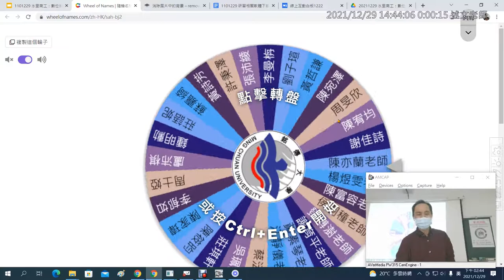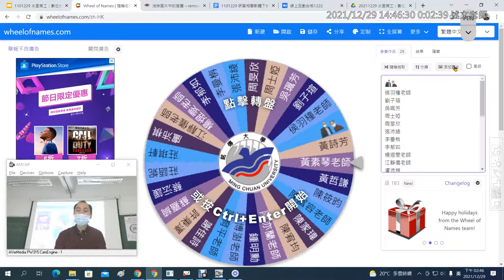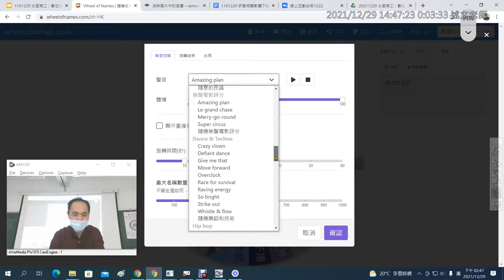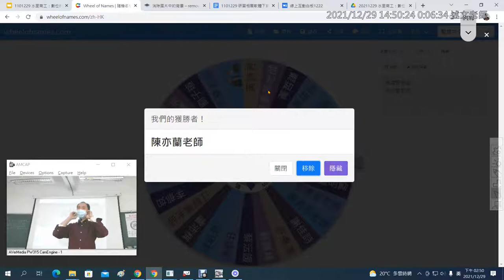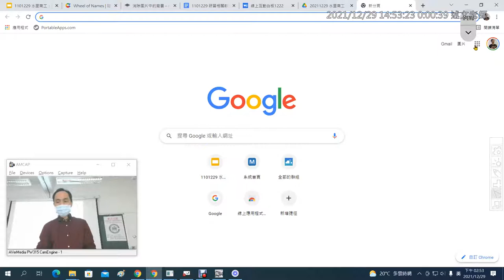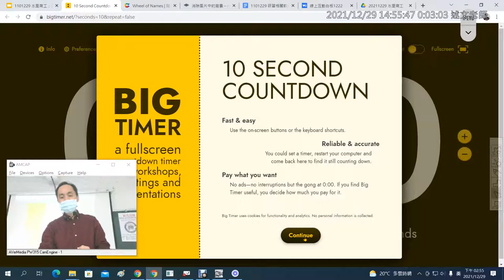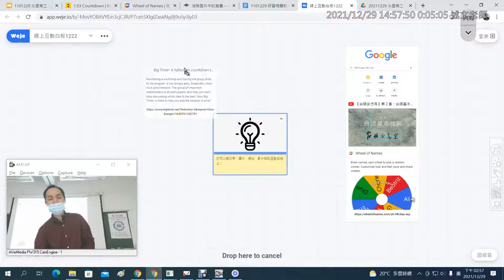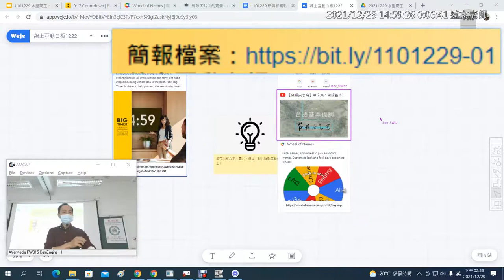07：線上師生互動工具介紹